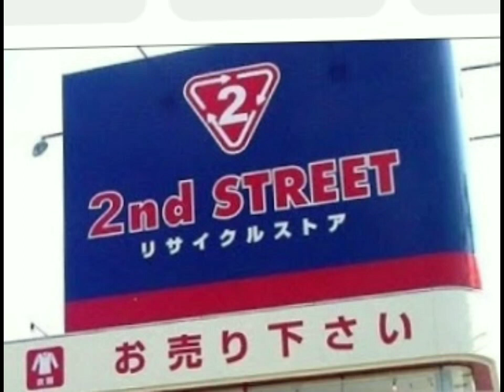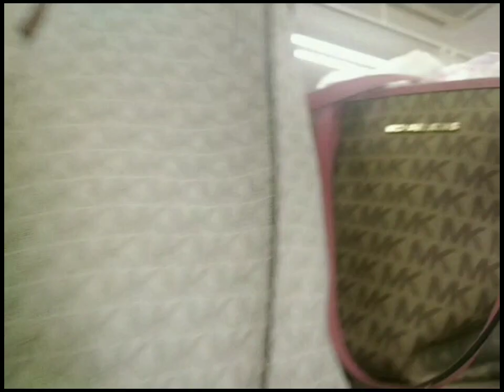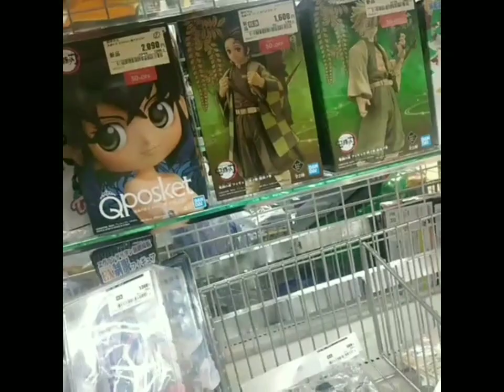2nd Street (japan) bakit patok na patok sa mga OFW dito sa japan?